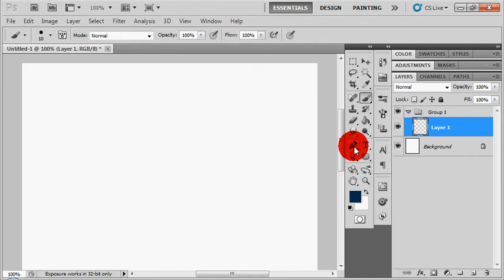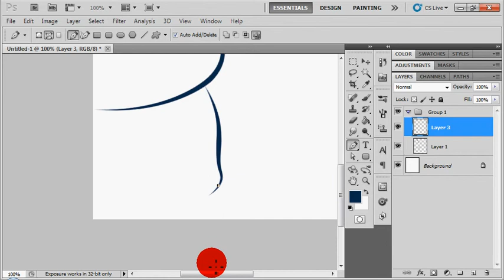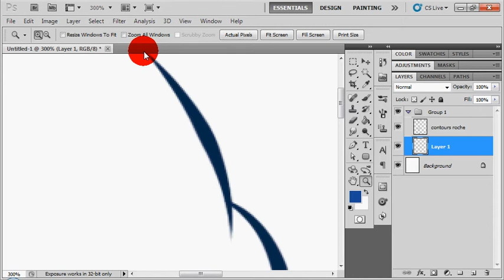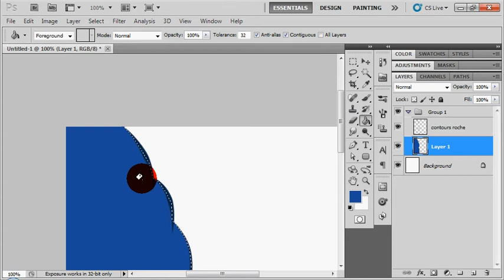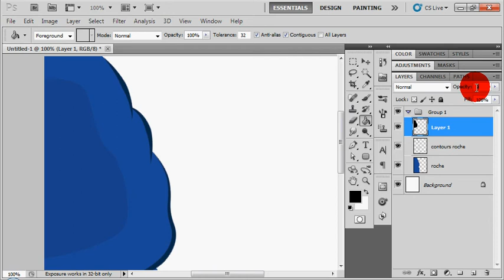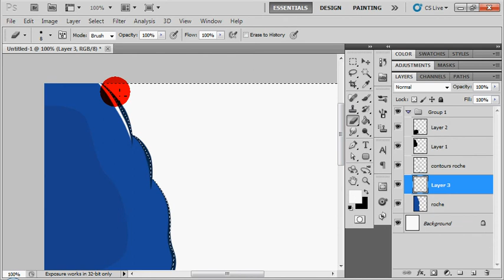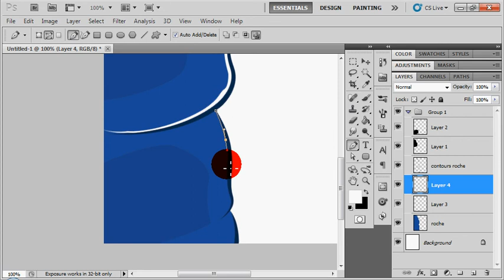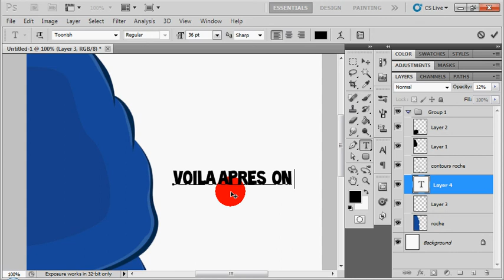Vidéo comment faire des rochers à la blablaland.com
Dans cette vidéo je vous montre comment faire des rochers à la blablaland.com.
Avec Photoshop CS.